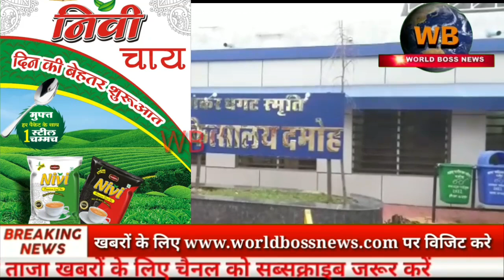रिश्वतखोर फरार DSP पहुंचा जेल:2017 से चल रहा था फरार, लोकायुक्त पुलिस ने भोपाल से किया गिरफ्तार।